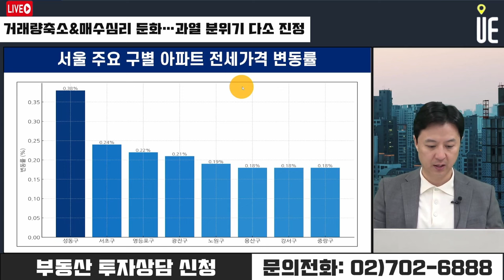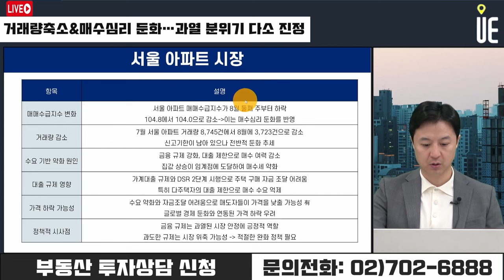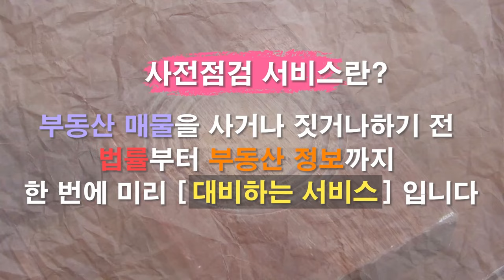아파트 거래량 줄고 매수심리가 둔화!! 과열됐던 서울집값 다소 진정되나? [12시 송승현 라이브]